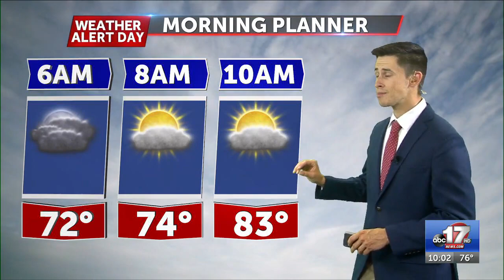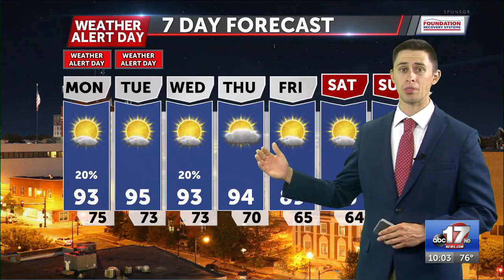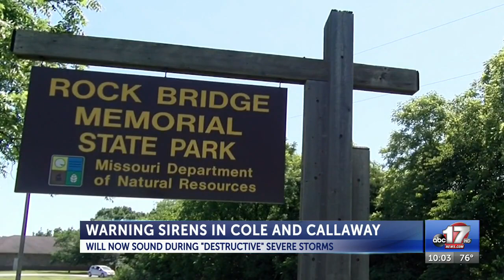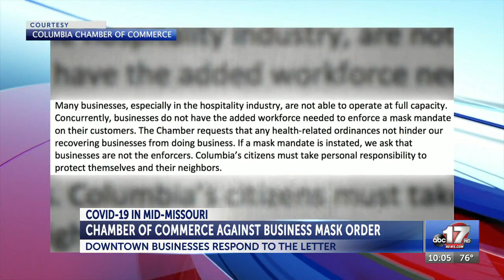080821 10P TOP OF SHOW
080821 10P TOP OF SHOW